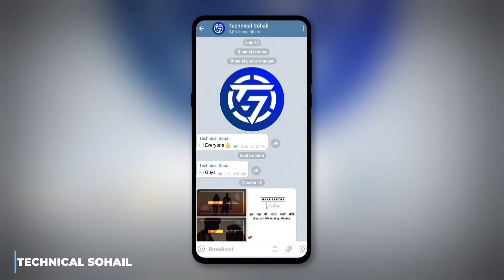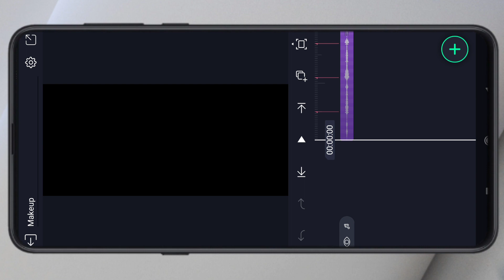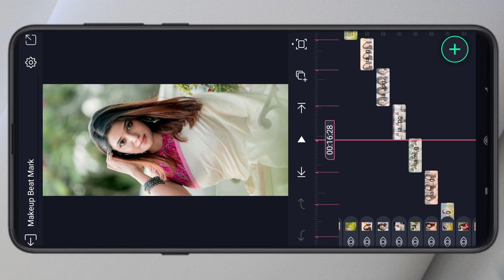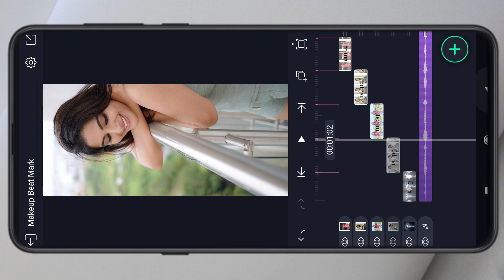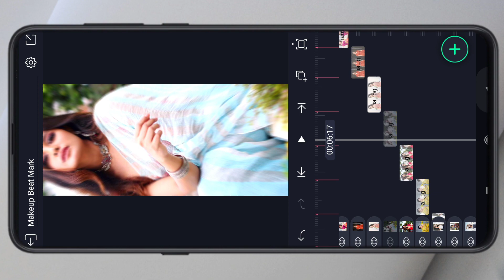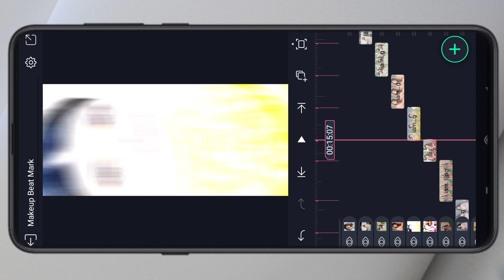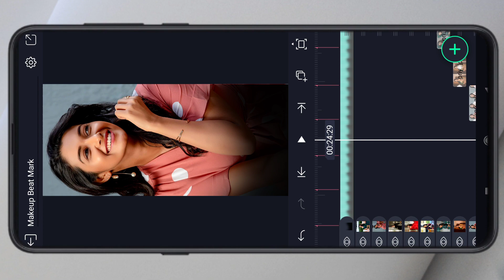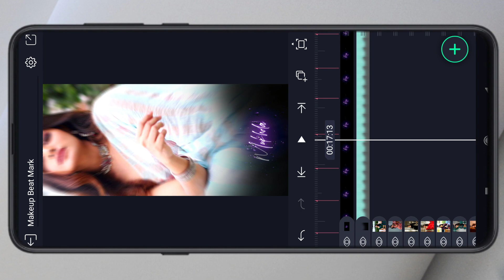Chand / Makeup Wala Mukhda Trending Status Editing In Alight Motion | Lyrical Status Video Editing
Best Tutorial 🔥

××× LINKS

*QUERIES SOLVED 🔥

1. Rays effect glowing lyrics editing
2. trending Glowing Lyrics Video Editing
3. alight motion status editing
4. light glow status
5. light glow effect alight motion
6. light glow effect black screen
7. alight motion glow effect text
8. Alight motion text glow effect preset link
9. alight motion lyric editing
10. alight motion lyric editing tutorial

Technical Sohail. 🔥